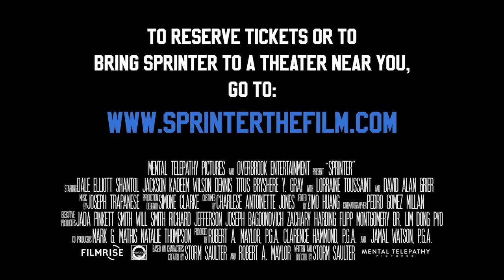SPRINTER Trailer (2019) Usain Bolt Movie